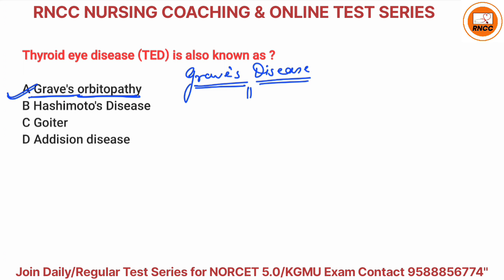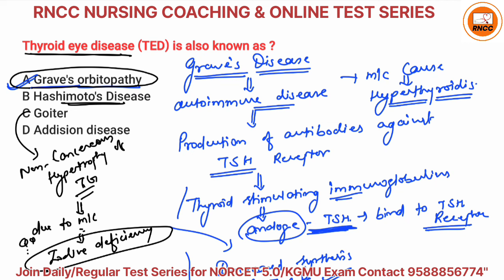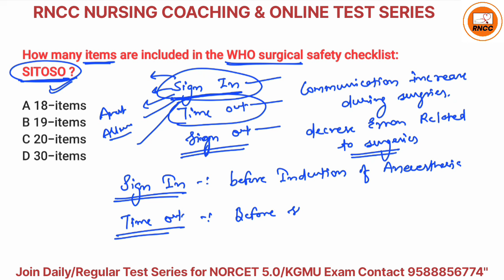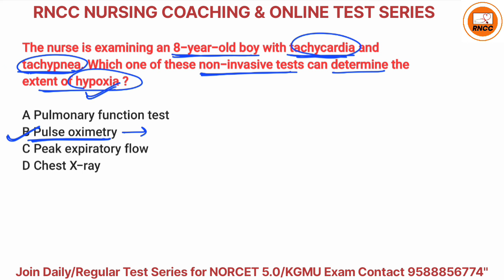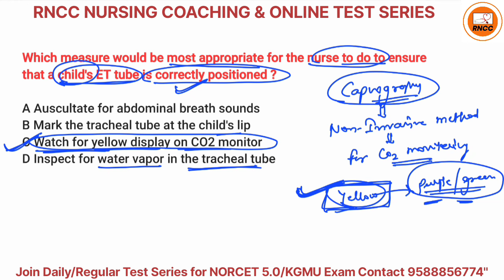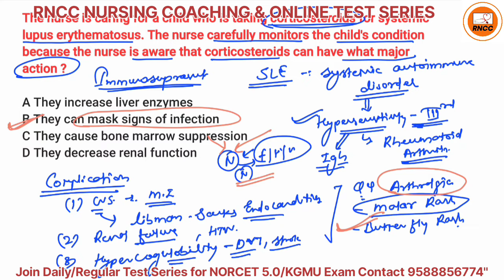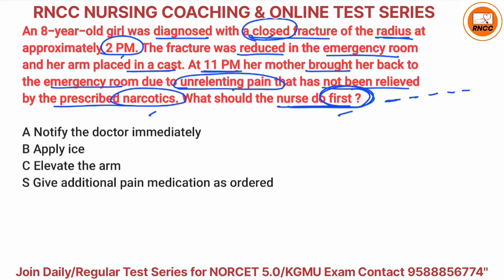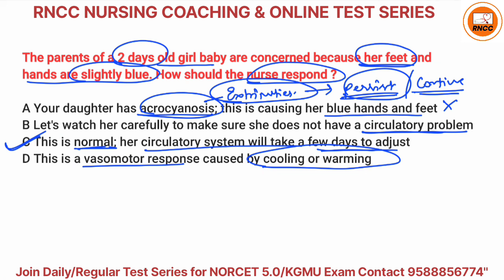PART47 KSSSC Nursing Officer Special Video Series || BHU | NORCET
KSSSC Exam Special Daily Test series | Total 120 Test